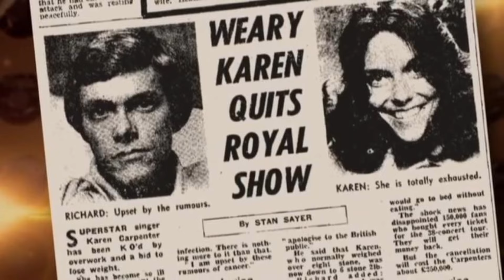The Carpenters - their remarkable journey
Follow the legendary pop duo, from humble beginnings to super stardom and ultimately culminating to a tragic ending. Featuring hit songs and various interviews.